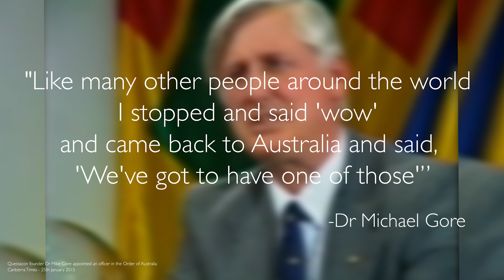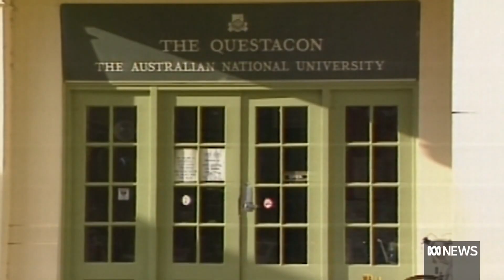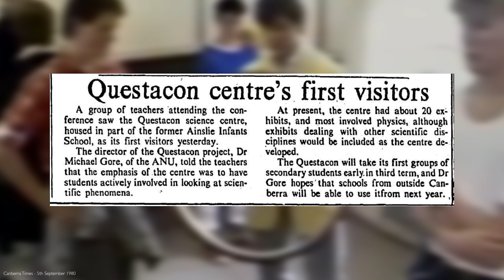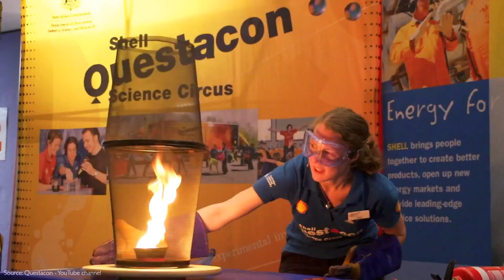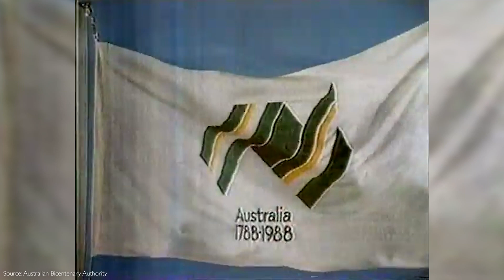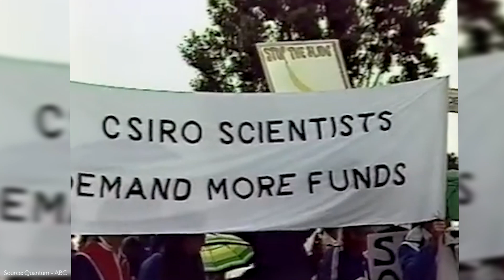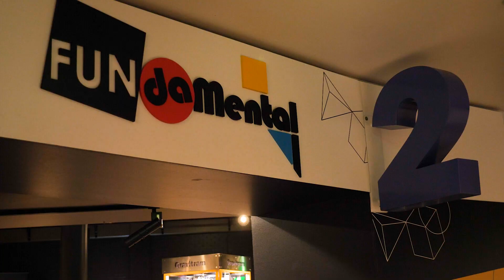The History of Questacon | The Canberra Series - The Adventures of Russell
The Canberra series is a series that will explore many landmarks and iconic parts of Canberra with the aim to enlighten the world of the wonders of Canberra.

In this episode I will be checking out the National Science and Technology Centre - Questacon.

Special thanks to Graham Durant and the staff at Questacon for assisting with my research.

If you want to read more check out the book on the place